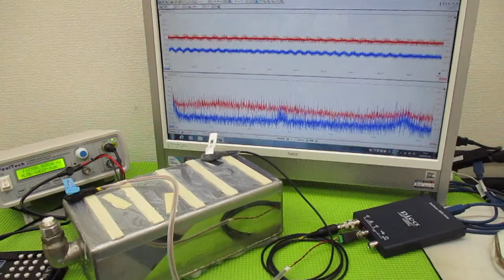メガヘルツの超音波発振制御プローブを利用した実験動画 ultrasonic-labo